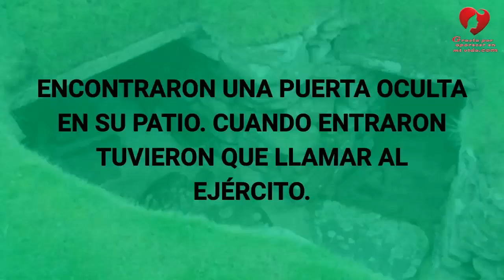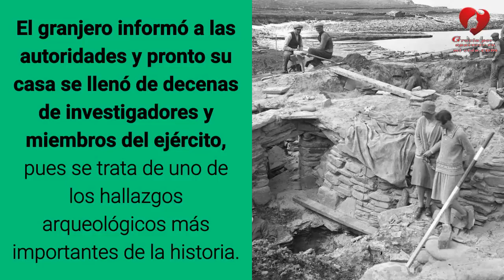Encontraron Una Puerta Oculta En Su Patio Cuando Entraron Tuvieron Que Llamar Al Ejercito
Sucedió en las islas Orcadas, archipiélago que se encuentra al norte de Escocia. Un granjero no imaginó que, aquella tarde que una fuerte tormenta azotó sus tierras, encontraría uno de los hallazgos más importantes de la historia. El hombre observaba por la ventana los daños que causaba el fenómeno natural. Espero a que la lluvia calmara y decidió ir a ver la zona. Lo que encontró lo dejó con la boca abierta.
El agua removió el césped y la tierra y dejó al descubierto una puerta oculta. Con ayuda de una pala comenzó a quitar un montón de piedras apiladas. Parecía un camino interminable… Se encontraba en buen estado, había pieles, utensilios de cocina, fogones y ropa antigua. Fue como transportarse al pasado... El olor era diferente y a pesar del tiempo, todo se veía organizado. ¡Una ciudad antigua!
Su nombre es Skara Brae y ocupaba lo que ahora es un jardín, hace más de 5,000 años. Esto significa que es una civilización más antigua que las pirámides de Egipto. A pesar de que estuvo escondido durante miles de años, el lugar se mantiene intacto. Se conoce poco de esta comunidad, descubierta en 1850.
El granjero informó a las autoridades y pronto su casa se llenó de decenas de investigadores y miembros del ejército, pues se trata de uno de los hallazgos arqueológicos más importantes de la historia. Dijeron que la ciudad fue fundada entre los años 3180 y 2500 antes de Cristo, y en ella vivieron entre 50 y 100 personas.
Se cree que para los Skara Brae la familia era el centro de su organización, en la que nadie tenía más poder que otro. Hay varias casas con camas, ropero y un baño en el que utilizaban un sistema para reciclar el agua.
Lo que llamó la atención de los expertos es que había una casa con una cama mucho más grande que el resto, junto a estanterías especiales para conservar pescados.
Hasta el momento es la única información con la que se cuenta. Plantean la teoría de que habitaron en este lugar durante la era glacial en Gran Bretaña. Pero aún no se confirma, pues hay preguntas sin respuesta, como ¿por qué abandonaron la ciudad, hace 2,500 años?